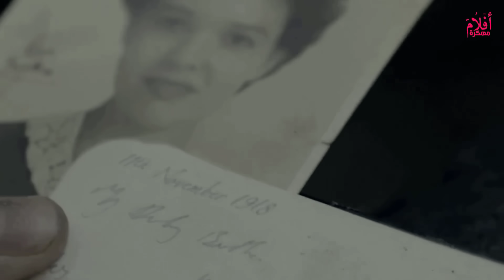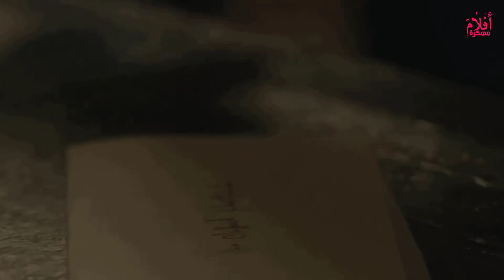لو انت صايم بلاش | وافتكر اني قولتلك بلاش | ملخص Lady Chatterleys Lover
Lady Chatterleys Lover (2015)

وكمان ياريت تفعلوا زر التنبيهات 🔔
 علشان تشوفوا الفيديو اول ما ينزل علي طول

ملخص الفيلم بإختصار :
تدور أحداث الفيلم حول، كيليفورد الذي يصاب اصابه تمنعه من الحصول على وريث لأملاكه ويسعى لتحقيق ذالك برغم عدم قدرته على الانجاب. هنشوفه في فيلم  Lady Chatterleys Lover (2015)
... ✌ أقوى ملخصات الأفلام  ...

قناة افلام مهكرة HD بتقدم ملخص افلام بجميع انواعها ( فيلم رعب | فيلم اكشن | فيلم درامى | فيلم واقعى | فيلم رومانسى | افلام مدرسية | افلام شبابية )